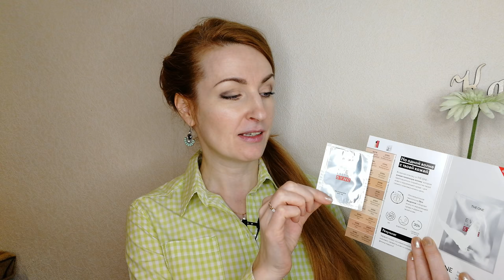ТЕСТИРУЮ АДАПТИВНУЮ ТОНАЛЬНУЮ ОСНОВУ The One Everlasting Sync SPF 30 | 4K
Тестирую новинку каталога Oriflame №4-2020 Адаптивную тональную основу The One Everlasting Sync SPF 30
- 35778 Холодный Алебастровый (код пробника 37092)
- 35780 Холодный Фарфоровый (код пробника 37094)
- 35782 Холодный Розовый (код пробника 37096)
- 35784 Теплый Песочный (код пробника 37098)
- 35787 Тёплый Беж (код пробника 37101)
- 35779 Нейтральный Ванильный (код пробника 37032)
- 35781 Нейтральный Нюд (код пробника 37095)
- 35783 Нейтральный Беж (код пробника 37097)
- 35785 Естественный Беж (код пробника 37099)
- 35786 Нейтральный Оливковый (код пробника 37100)